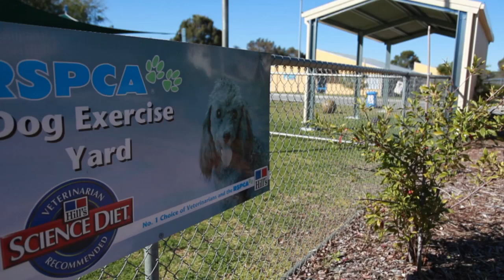RSPCA WA Official Corporate Video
Watch this movie to get an insight into what the Society actually does.